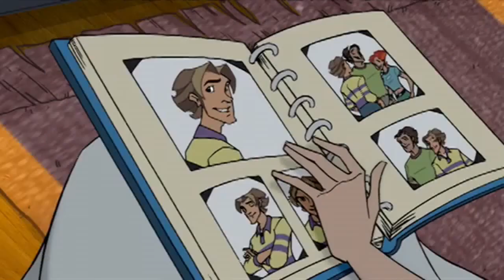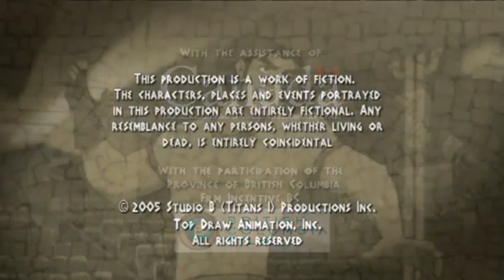Class of the Titans - Road to Hades (S1E19)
Road to Hades
Jay is dead! Poisoned by a Chimera, Jay has to literally fight fate while the others find a cure. Cronus makes plans for his ascension now that the prophecy is broken.